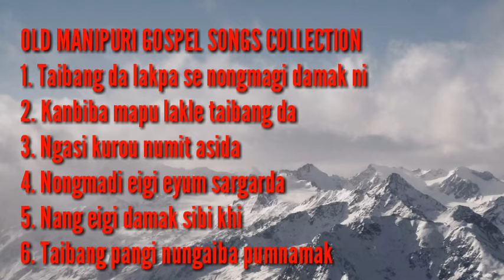Old Manipuri Gospel Songs collection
These songs were collected from whatsapp, singer unknown.

If anyone knows please comment on the comments section.

Due to lock down from Coronavirus, hope everyone is boring. Listen these songs and be blessed.

And remember  - this is Holy week (passion week)

Edit 👉 As per The Wanglars comment, Singers are Wanglar Tomanlei and her cousin AC Tuisim.. Thank you so much!
May God continue to bless you both.